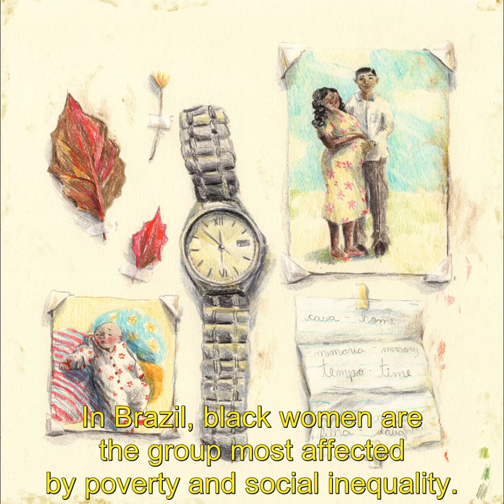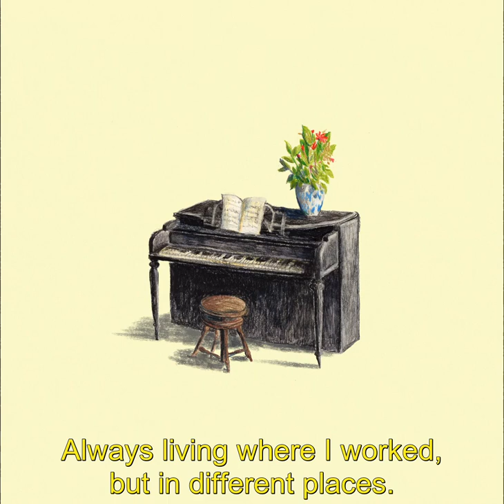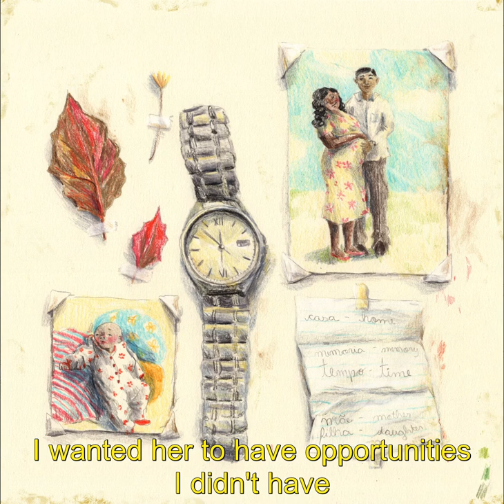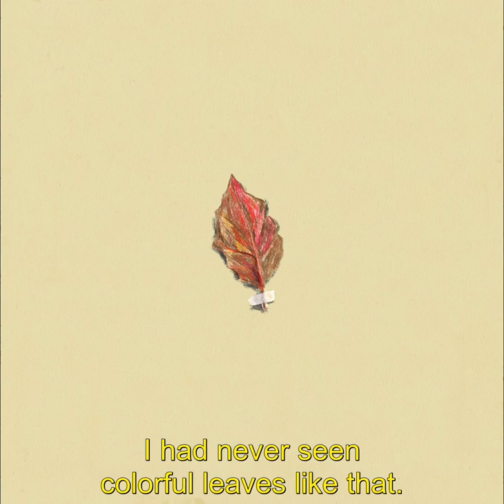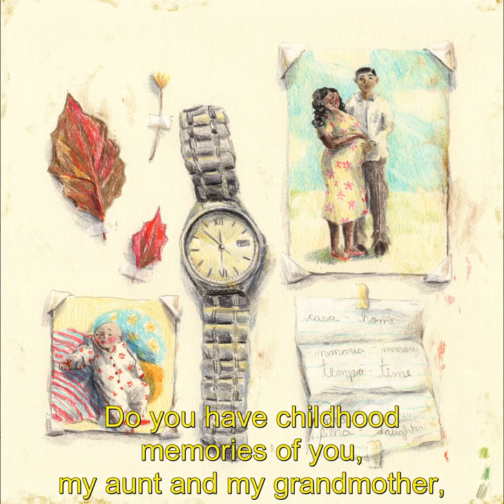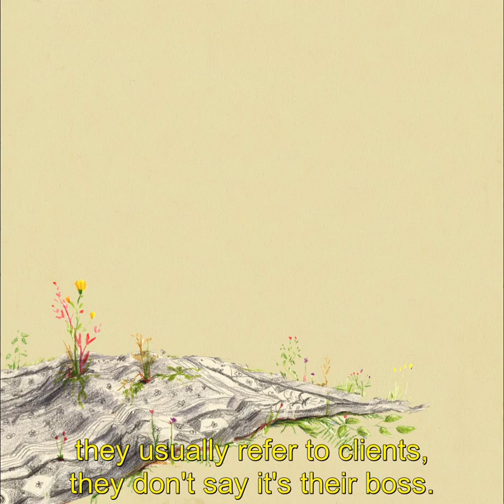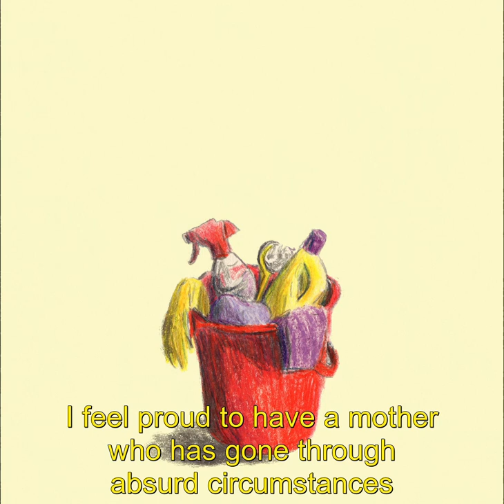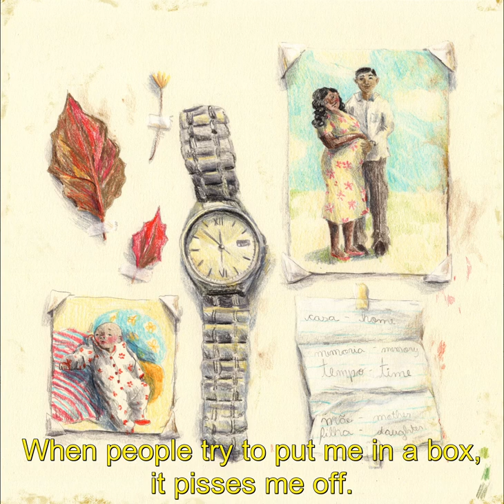A Shelter For Dreams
A Shelter for Dreams, is the first episode of the second season of Faxina Podcast. It is a conversation between Paula and Jessica - mother and daughter. Paula starts working as a maid in the homes of wealthy Brazilian families at the age of 8. She received no salary, she worked in exchange for shelter, as did her grandmother, her mother, and aunts. When her daughter Jessica was born, Paula tried to break with this cycle of enslavement by domestic work so common in Brazil, by immigrating to the United States. Did she make it? Today, 31-year-old Jessica talks with her mother about the past to understand the present, and fight for a future in which Paula, her mother, will have the right to a home that shelters her dreams, identities, and love.

Credits
Production of FAXINA Media
Producer: Heloiza Barbosa, and Jessica Oliveira
Host: Heloiza Barbosa
Story editing: Heloiza Barbosa
Story editing assistant: Valquiria Gouvea, Jessica Oliveira
Audio Editing: Paulo Pinheiro, and Diogo Saraiva
Sound Design: Diogo Saraiva, Paulo Pinheiro
Mixing: Paulo Pinheiro
Original Music: Diogo Saraiva, Paulo Pinheiro, Leo Bleggi and Ernesto Nazareth.
Additional music by Blue Dot Sessions.
The Faxina theme song is by Anaís Azul.
The illustrations are by Natalia Gregorini.